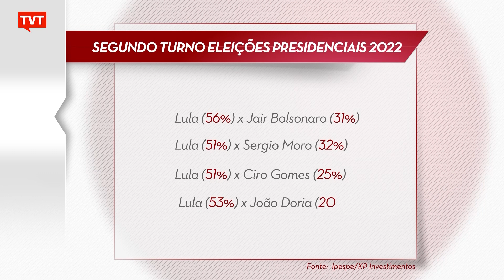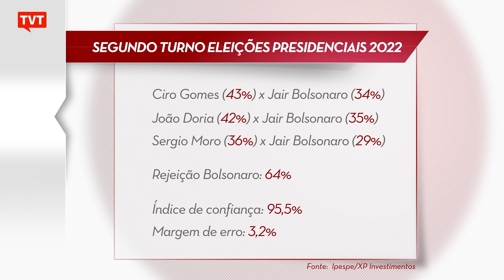Lula vence todos os candidatos no 2º turno, ao contrário de Bolsonaro, que não vence nenhum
Ex-presidente Lula lidera todos os cenários no segundo turno das eleições presidenciais deste ano. Enquanto isso, Bolsonaro não vence ninguém.

tvt, redetvt, seujornal